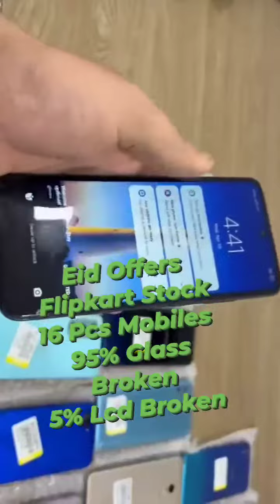April 13, 2024